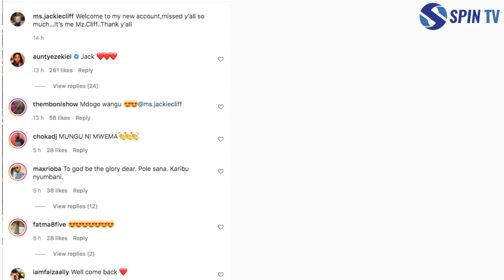JACK CLIFF MPENZI WA ZAMANI WA JUX AMERUDI URAIANI/BAADA YA KIFUNGO CHA MIAKA 8